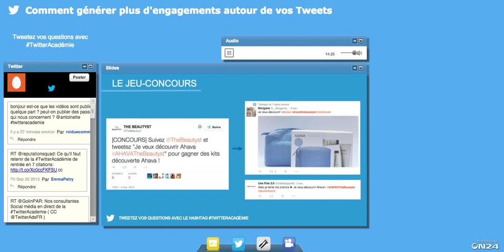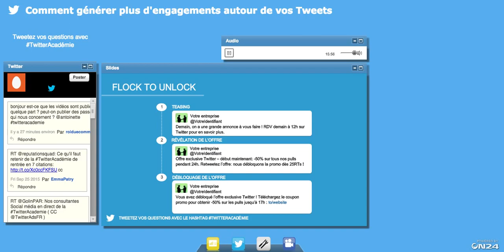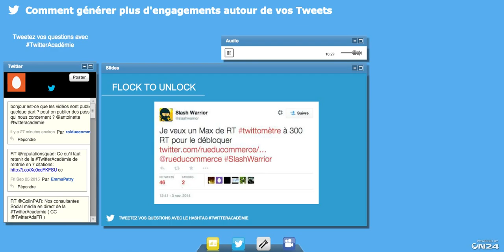Engager son audience sur twitter avec les jeux-concours pour votre ecommerce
Un extrait d'une expérience personnelle en tant que community manager de la gestion de jeux-concours sur twitter avec slashwarrior et noelquidechire qui a été en Trending Topic pendant 1 mois l'an dernier, non sponsorisé ;-)

Ils en parlent à partir de 2:00

Nombre de followers presque doublé + 50 000 followers en fin de mission de fin d'année avec toute l'équipe social media rdc et poussé par les équipes techniques, commerciales, et logistiques en interne.

il s'agit d'une des mécaniques, mais le plus important c'est d'engager la conversation avec son audience, l'écouter, lui rendre service et pour la notoriété rendre les produits visibles.

Cela va au-delà de la valeur et du produit à faire gagner, trouver des mécaniques pour les faire réagir ou les pousser à l'action.

Cela n'est pas accessible non plus à toutes les entreprises, mais chacun a son niveau, peut engager sa communauté. Ne soyez pas sur un réseau social juste pour y être, allez y avec un objectif.

Merci Yannick Simon , Alexiane derail et Charlotte Badie (l'excellente community manager aka the brain ;-) )

Puis pour une fois que quelqu'un m'envoie des fleurs, il aurait été dommage de ne pas faire mon auto-promo ;-)

Et un bravo au nouveau community manager que certains connaissent du concours seo sentimancho